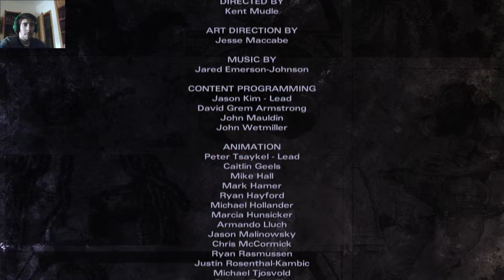The Walking Michone part 3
creating a playlist for this game go check it out